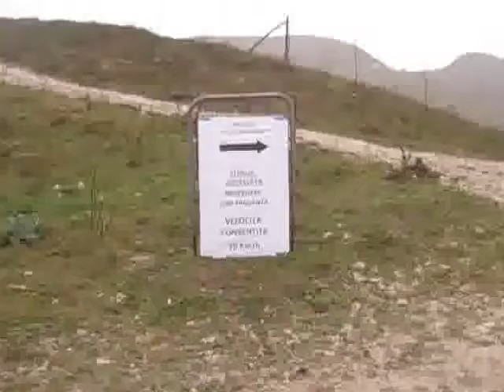video bretella a vasca del 19 gennaio 2014 ore 8,30